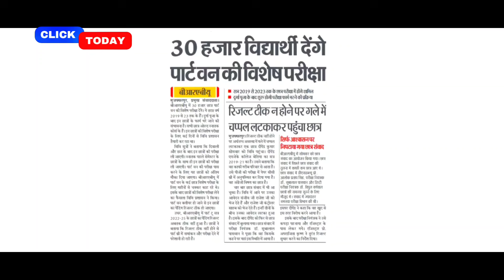BRABU News 🔥 पार्ट-3 रिजल्ट 2021-24 पर खबर, पार्ट 1 स्पेशल परीक्षा 2024, bihar university news today